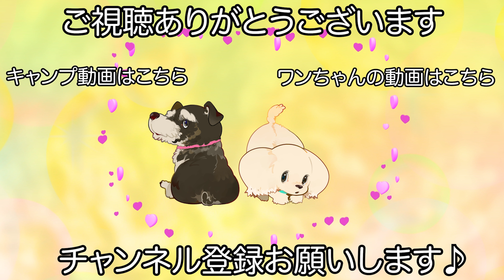トイプードルのエイトくんのベアカット✂︎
【カット】
ベアカット

【コメント】
サロンでテンションが上がってくれるエイトくんです♪

保育園の様な幼稚園に来た様なテンションで楽しんでくれるエイトくんはトリミングも込みで楽しむ時間、満足できる時間がある様でこの日は満足してもらえる時間店内にいる事ができた様でした！

今年も楽しそうなエイトくんに会えて嬉しいです♪

　　　　：UUUMUSIC